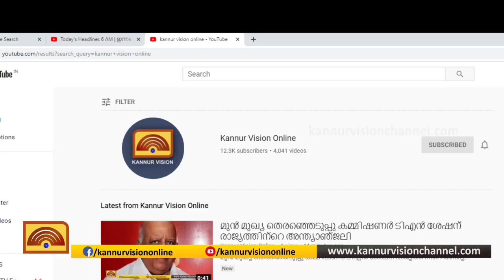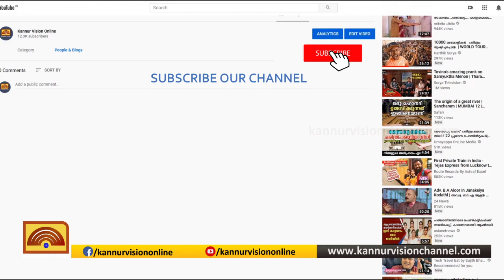കണ്ണൂര്‍ ജില്ലയിൽ പെയ്തത് ശരാശരിയിലധികം മഴ